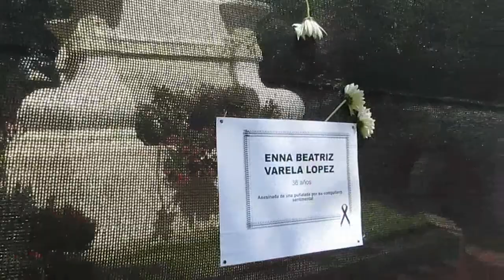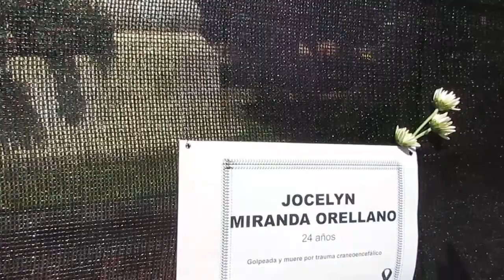Invitación Día de la No Violencia contra la Mujer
Desde el año 2009 la Fundación CEDESOCIAL para conmemorar el 25 de noviembre,  Día Internacional de la No Violencia contra las Mujeres, realiza el TRIBUTO IN MEMORIAM como un acto simbólico que recoge y muestra  los feminicidios de cada año en la ciudad de Barranquilla, el Atlántico y el Caribe Colombiano.
El año 2012 ha sido un año particularmente violento: Las mujeres han sido víctimas de crímenes cometidos por sus compañeros, sus ex o por delincuentes comunes. La cifra de mujeres asesinadas en el Caribe asciende a 115 mujeres.

Este año nuestro TRIBUTO IN MEMORIAM  estará presente en el parque de la  Biblioteca departamental Meira Delmar, el 23 de noviembre de 9 a m a 3 p m y el 26
de noviembre durante todo el día en la terraza de CEDESOCIAL, de 3 a 6 p m. Con el
apoyo y guía  de AMADA LUZ ESPINOSA, nos acompañarán las artistas PAULA FIGUEROA, CHELO RODRIGUEZ, DOLLY VARGAS, HELENA MEISEL, FANNY C MARTINEZ, MARIA CLAUDIA PUCHE, CLARA INES MARULANDA, VIVIANA VANEGAS, JULIANA URIBE, ANGÉLICA SANTA MARÍA, MARINA ARTETA, LIANA ARTETA y ADELITA DE DUGAND.